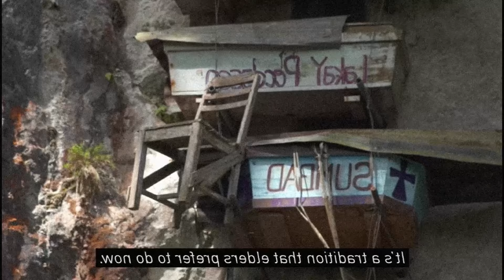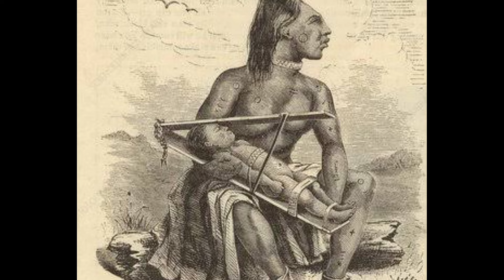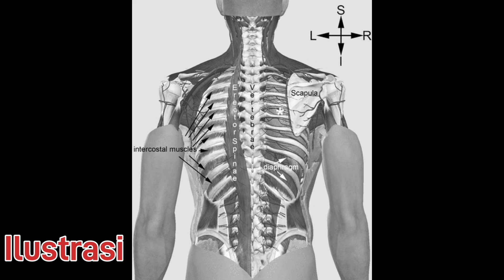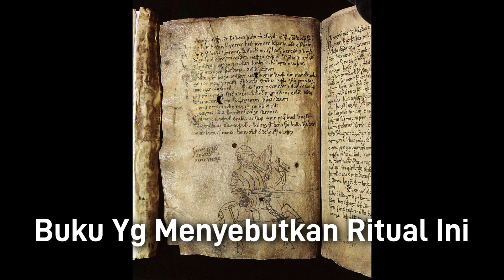RITUAL KUNO Yang Unik, Menarik, dan Menyeramkan Di Berbagai Belahan Dunia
Dalam video ini saya akan membahas ritual kuno yang unik dan menarik dari berbagai belahan dunia. Terimakasih 🙏